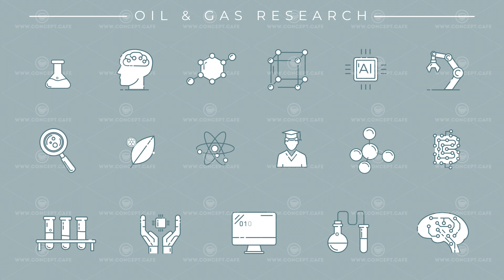Collection of oil and gas research line icons on the alpha channel.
Collection of oil and gas research line icons on the alpha channel. Icons have an animation appearing from 0 to 2 seconds and loops from 2 to 6 seconds.